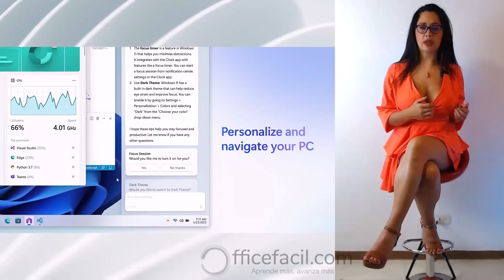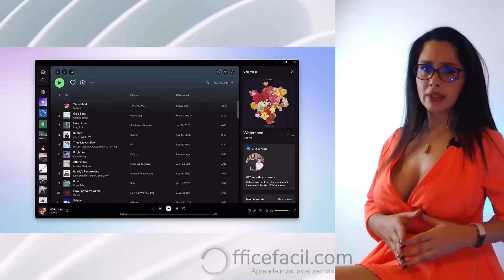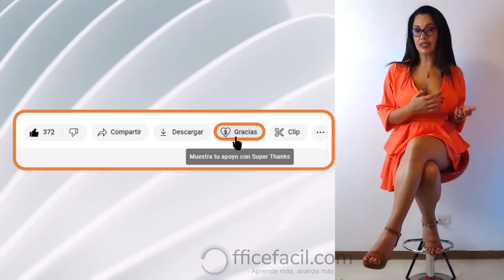Windows Copilot | integración AI copilot en windows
Se aproxima la nueva integración de Copilot con Windows, no te la puedes perder.

😎 Capacítate con nuestro curso Online de Power BI clic al enlace